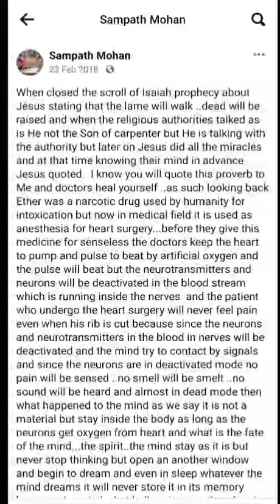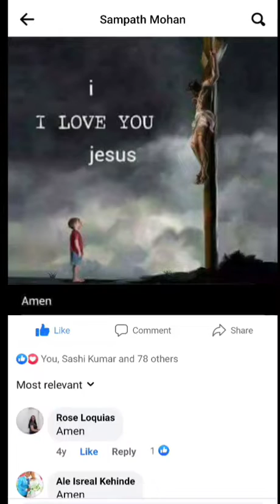Faith is a conviction of unseen realities says the Holy Bible